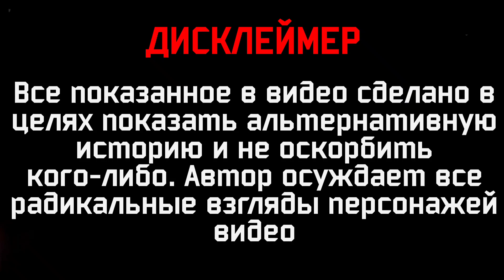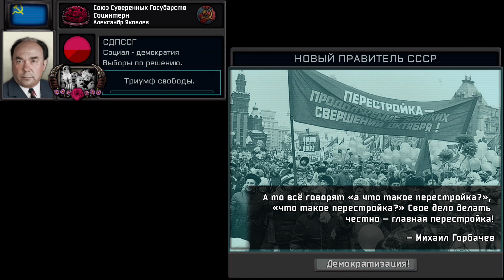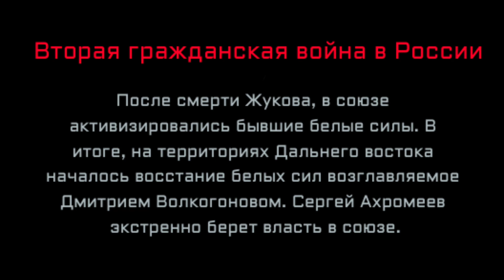Пост Жуков. TNO CUSTOM SUPEREVENTS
Спасибо:
Amir Al-ʿSāfir Aljazayiri#2011 за иконку фокуса  либ кона путина
0:00 Дисклеймер
0:02 Смерть Маршала /
1:13 Ахромеев /
2:03 Рыжков /
3:09 Яковлев /
3:48 Глушков /
4:42 Громыко /
5:27 Брежнев /
6:18 Романов /
7:28 Лимонов /
8:24 Гражданская война /
9:04 Победа Белых /
10:03 Головин /
11:32 Общество Память /
12:48 Евтукович /
13:52 Тырсин /
14:40 Кибардин /
15:19 Солидаристы /
16:33 Путин (либ кон) /
17:16 Путин (Единая лига) /
18:17 Путин (КГБ) /
18:54 Собчак /